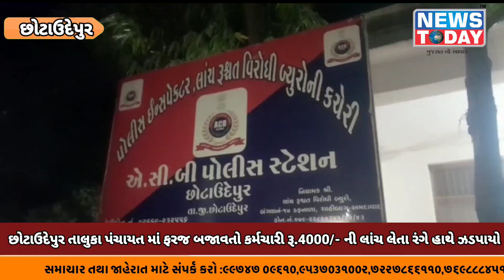છોટાઉદેપુર તાલુકા પંચાયત માં ફરજ બજાવતો કર્મચારી રૂ.4000/- ની લાંચ લેતા રંગે હાથે ઝડપાયો